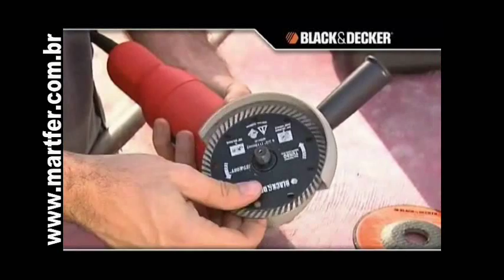Martfer - Jet Kort - Black&Decker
Jet Kort - Black&Decker
Esmerilhadeira e Serra Mármore